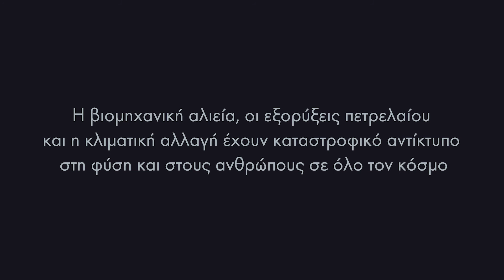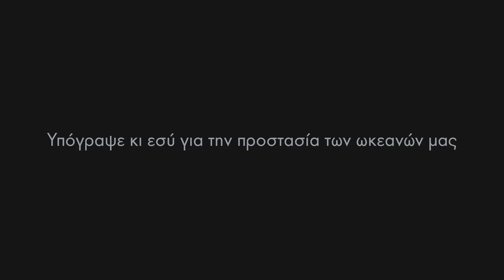Ο Novo Amor τραγουδά στην Ανταρκτική | Greenpeace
Η μαγευτική ερμηνεία του @novoamorofficial στην Ανταρκτική, όπου ταξίδεψε ως μέρος του πληρώματος στο πλοίο μας Arctic Sunrise για την εκστρατεία μας για την Παγκόσμια Συνθήκη για την προστασία των ωκεανών.